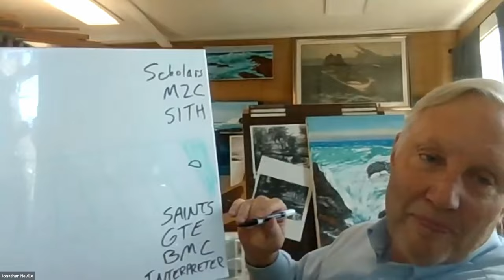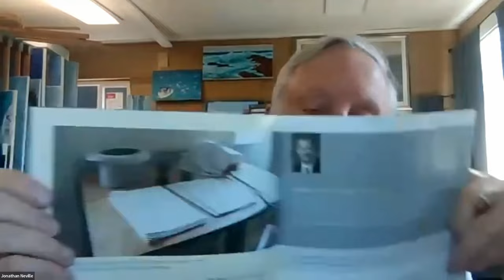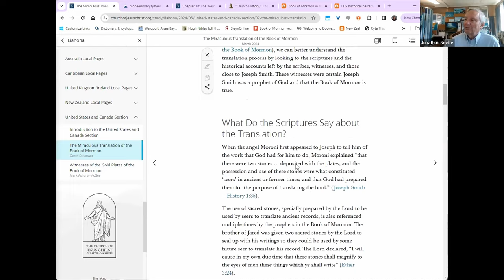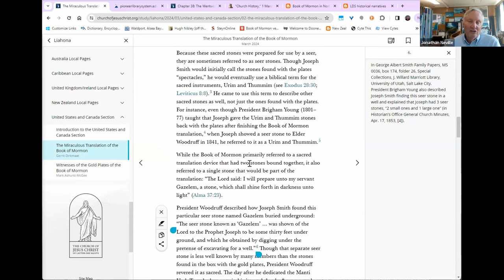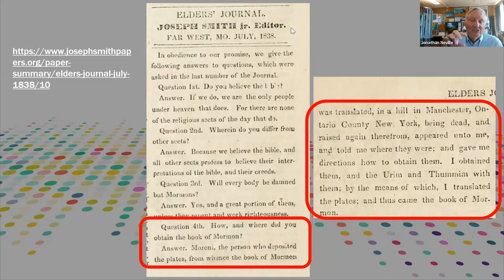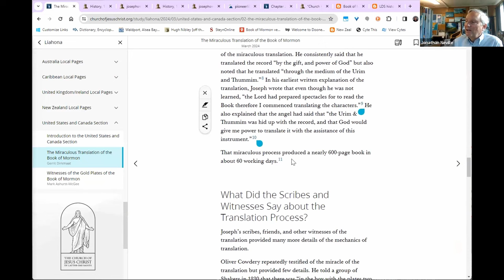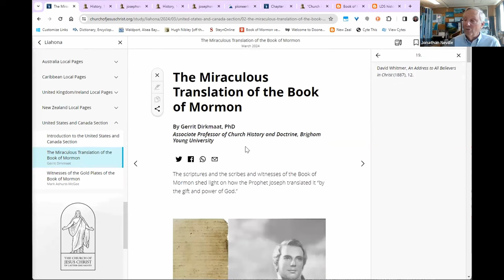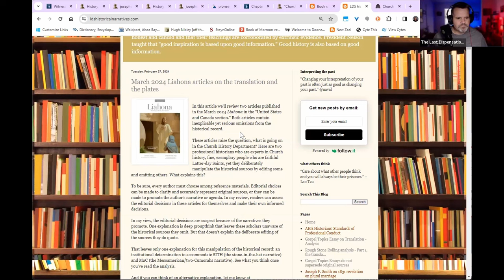SCHOLAR OMITS in LIAHONA ARTICLE on B.O.M. TRANSLATION?